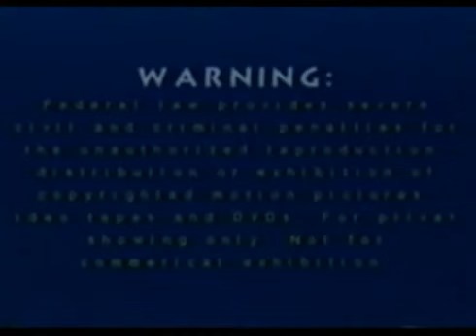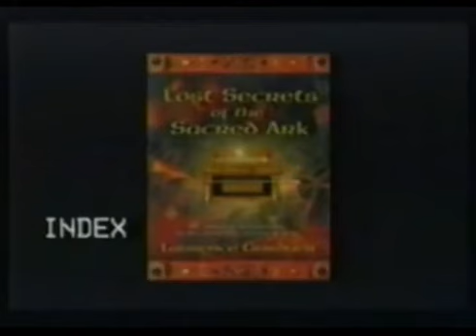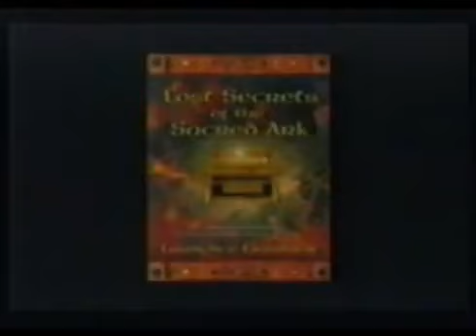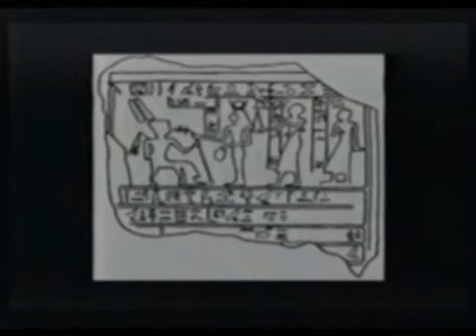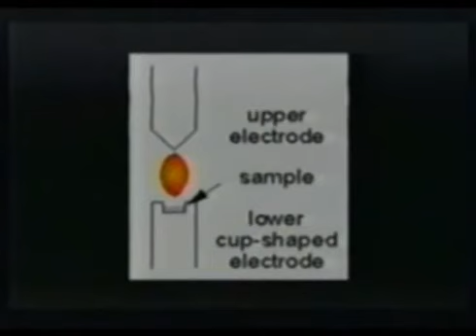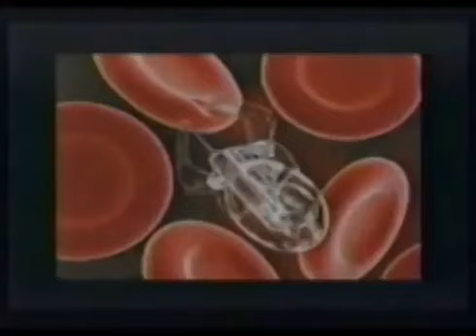Laurence Gardner no Rancho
O Santo Graal

LAURENCE GARDNER

Laurence Gardner, membro da Sociedade dos Antiquários da Escócia, é um genealogista de renome internacional.
Conhecido na Europa como o Chevalier Labhràn de St. Germain, ele é membro da presidência do Conselho Europeu dos Príncipes, um corpo constitucional estabelecido em 1946, como Historiógrafo Real Jacobino.
Ele também é um Cavaleiro Templário de St. Anthony.

No domínio artístico, ele já foi consultor conservador da Associação Comercial das Belas Artes; no mundo da música, suas composições já foram executadas no Royal Opera House, de Londres.

Como autor best-seller, sua carreira literária inclui projetos colaborativos com instituições internacionais, como a British Tourist Autority, o governo de Ontário e o Ministério da Cultura russo.

Seus outros livros incluem Genesis of the Grail Kings; Realm of the Ring Lords e A Linhagem do Santo Graal —
A Verdadeira História do Casamento de Maria Madalena e Jesus Cristo (lançado no Brasil pela Madras Editora e destacado na lista dos livros mais vendidos pelos principais jornais e revistas do país).